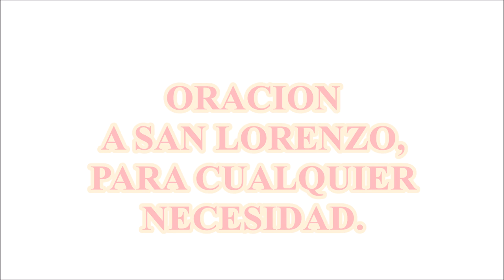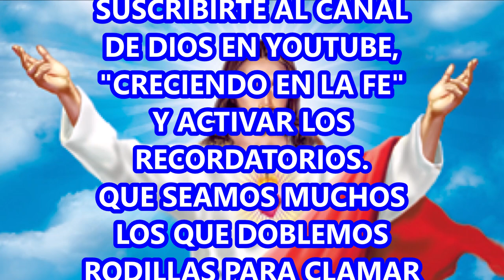ORACION A SAN LORENZO MARTIR DE LA IGLESIA.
ELEVEMOS UNA ORACIÓN A SAN LORENZO PARA PEDIR DE SUS ORACIONES DESDE EL CIELO POR NUESTRAS NECESIDADES.

PIDAMOS CON FE, PORQUE LOS SANTOS YA ESTÁN EN LA PRESENCIA DE DIOS, ELLOS SE HAN GANADO LA ETERNIDAD Y ES EL CAMINO QUE TODOS DEBEMOS SEGUIR.